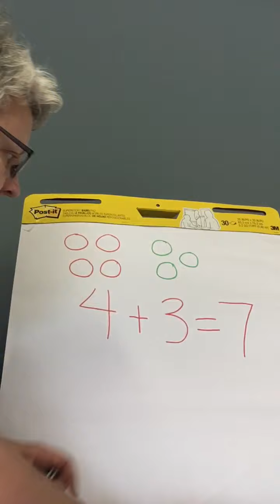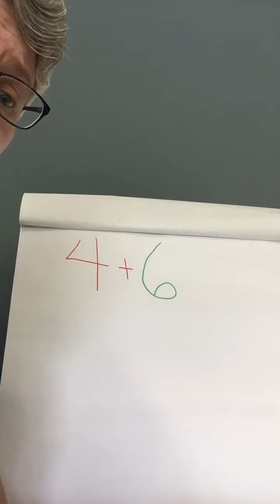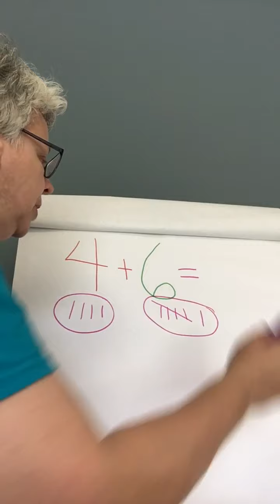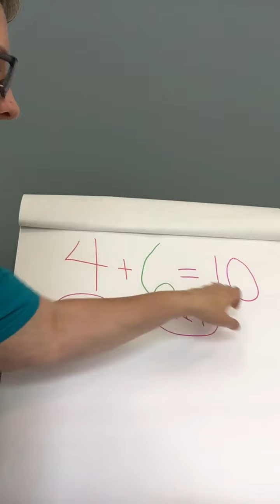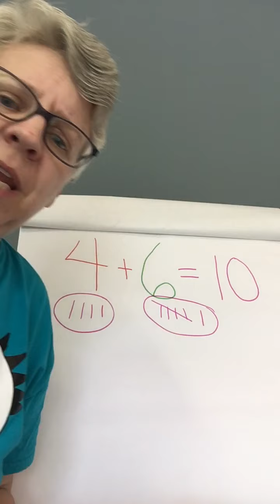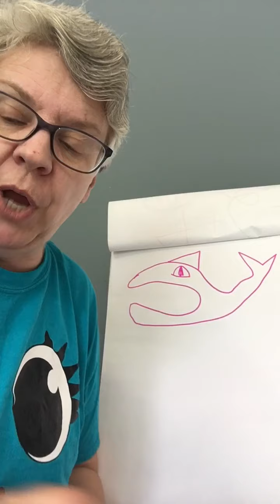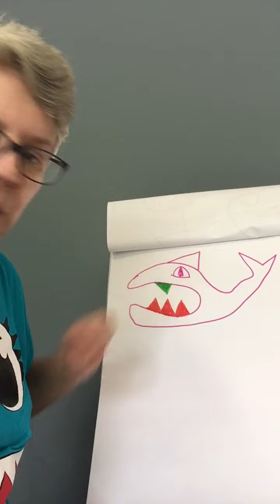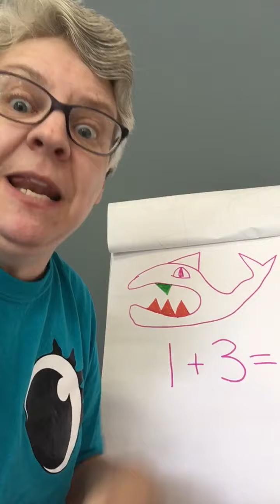Mrs. Moreland Math part 2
A little more addition for practice